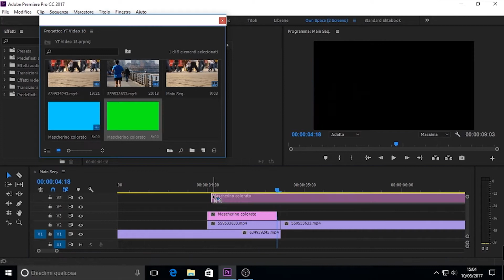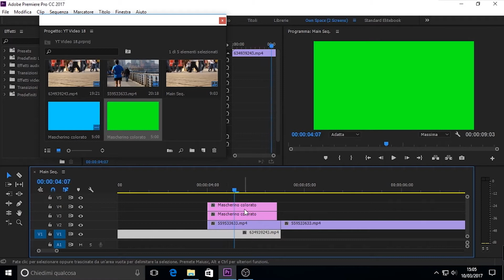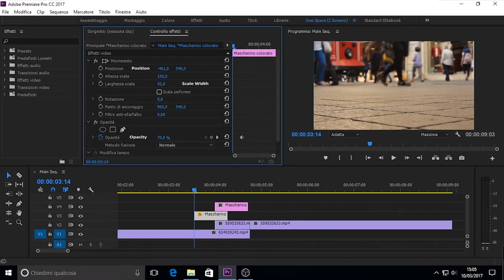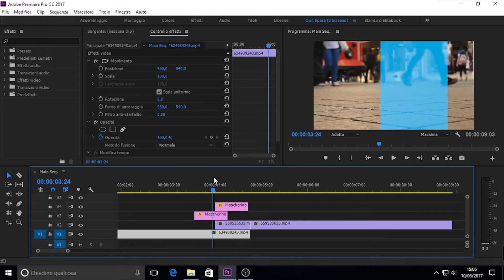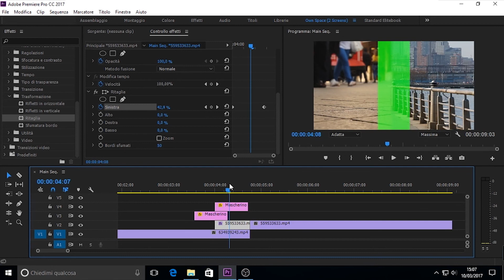Solid Color Transition - Premiere Pro CC 2017 (ITA/ENG)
Tutorial Premiere Pro CC 2017: how to create a transition with two color mattes.

ITA/ENG: I am using the Italian version of Premiere Pro, but you can see on the screen some notes where I wrote the equivalent names of options, effects and other important things in the English version of Premiere.